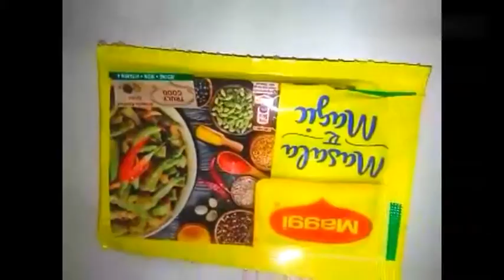Indian style pasta ,/पास्ता रेसीपी